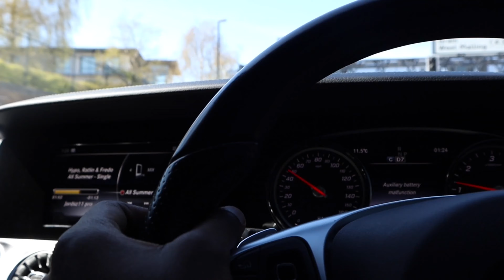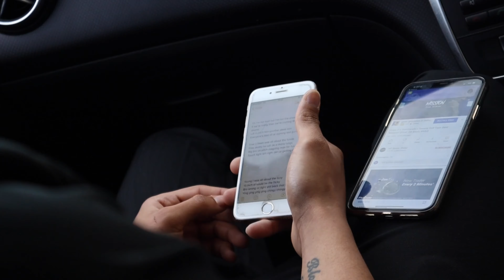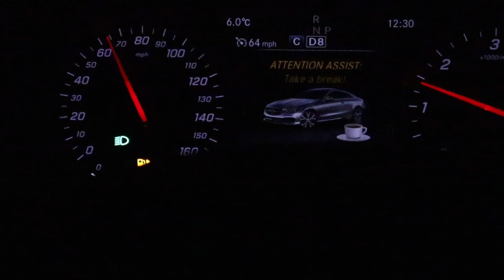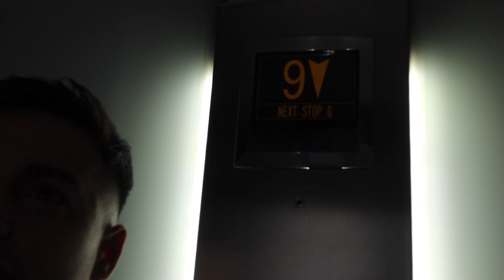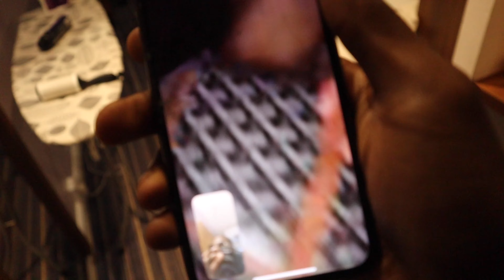LLGM Vlogs 2 ( Manchester )